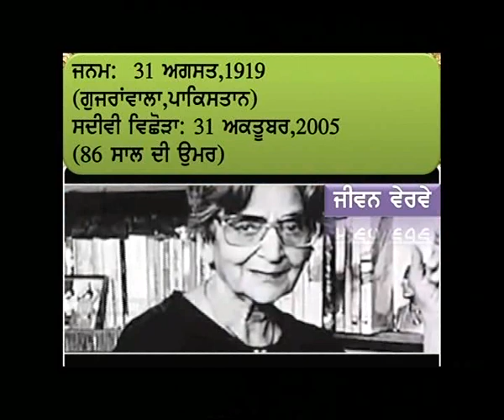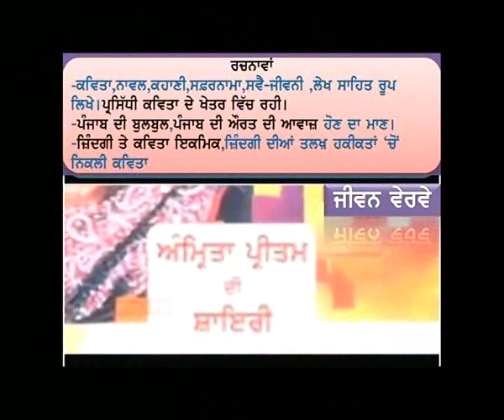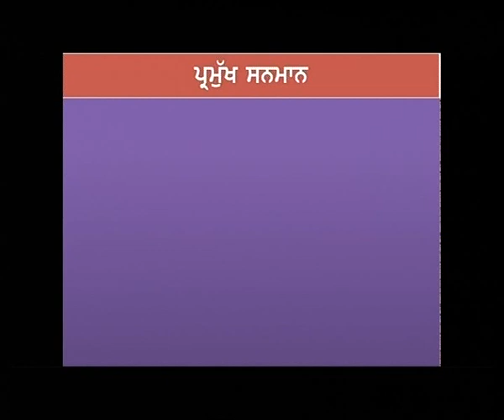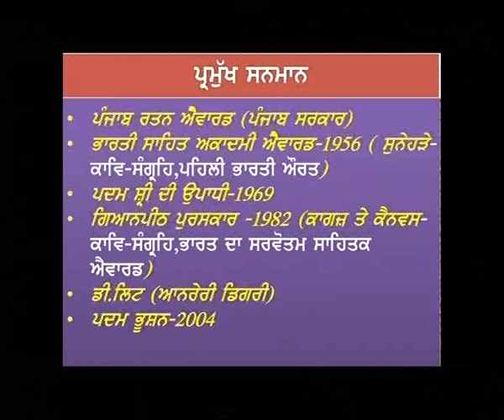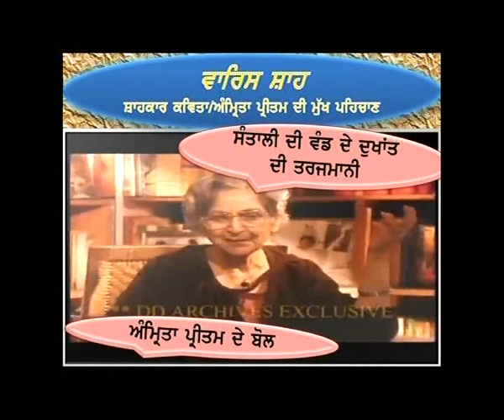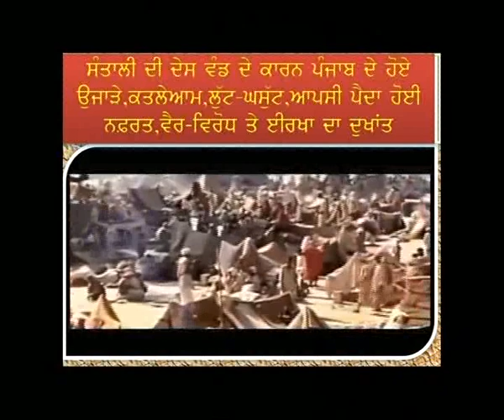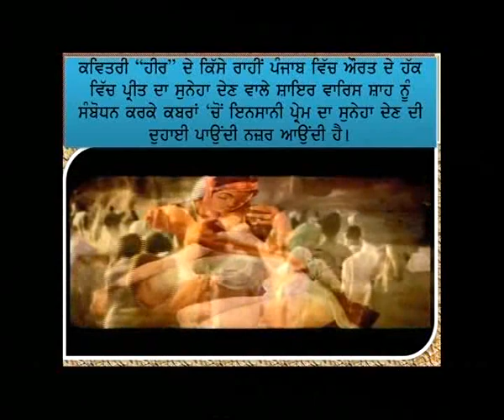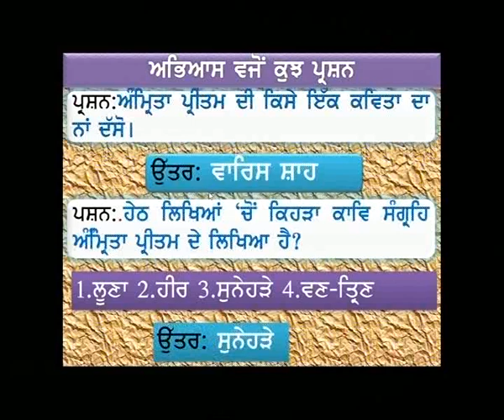Punjabi Elective C12 WARIS SHAH AMRITA PRITAM